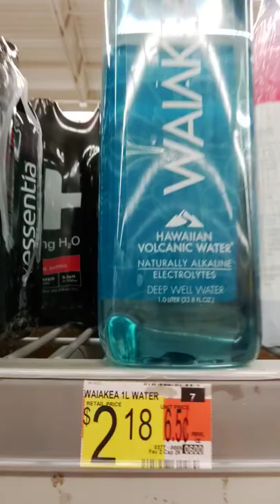Waiākea® Hawaiian Volcanic Water at Walmart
Playing around with my new cell fone trying to do a short with the  YouTube studio app, because YouTube wants us to start making more shorts for channel growth.